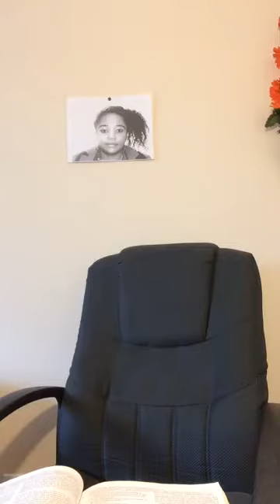JUMP ON AND LET’S WORSHIP GOD TOGETHER 🙏👏🗣